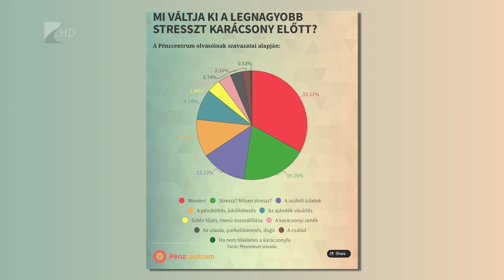Új stresszforrások karácsonykor - Kölcsey Tv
A karácsony előtti időszak minden évben stresszes, idén viszont különösen érdemes odafigyelni, nem csak a fizikai, hanem a mentális egészségre is adventkor. Egy felmérés szerint az egyik legnagyobb stresszforrást a zsúfolásig megtelt üzletek jelentik. A szakemberek arra is felhívják a figyelmet, idén a karácsonynak nem csak a szeretetről, hanem legalább annyira az empátiáról is kell szólnia.